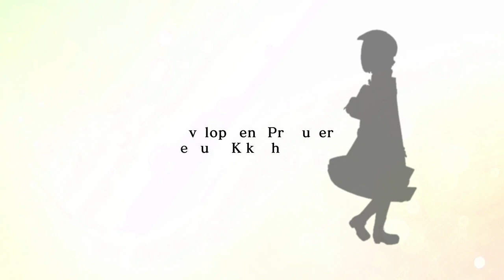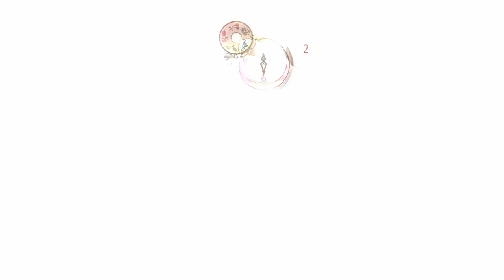Atelier Sophie - The Alchemist of the Mysterious Book Playthrough (Blind) Part 1